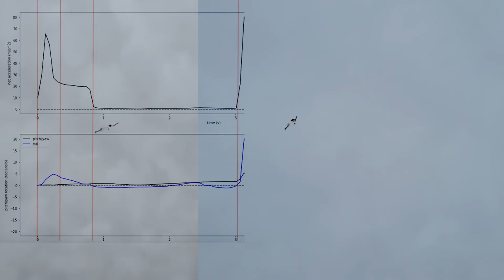Video thumbnail: 0.1x slo-mo rocket launch with net acceleration and rotation plots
Data collected using a QT Py RP2040 microcontroller with 6 DOF accelerometer/gyroscope and altimeter sensors as part of a Vanderbilt Heard Libraries workshop. for details. Videography by Carl H. Johnson (left) and Francisco Juarez (right). Data analysis by Steve Baskauf. Video editing help from Clifford Anderson.